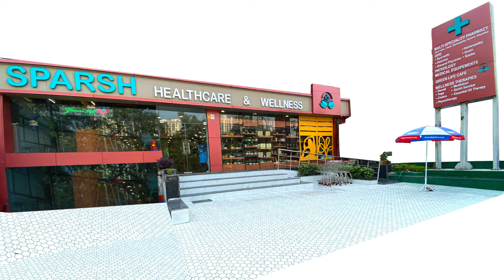Women Health & Well Being with Ayurveda at Sparsh Healthcare & Wellness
We firmly believe in a holistic approach to women's health, which is why we work with you to take care of any medical issues to improve your health and wellbeing.

Watch this video by Dr. Divya Jyoti, Ayurveda Consultant at Sparsh Healthcare & Wellness to know most common causes & symptoms of PCOD and how Ayurveda cure this lifestyledisorder.

At @sparshhealthcareandwellness, we treat PCOD with not only the medicines but also with various therapies such as Basti, Shirodhara, Nasyam etc.

Apart from this, mental well being is an important factor to be considered while treating any disease. At SparshHealthcareAndWellness, we treat the patient with therapies like SoundTherapy, Yoga, EssentialOilTherapy to improve their mental health and avoid diseases like PCOD etc.

For more information about products & services offered by Sparsh Healthcare & Wellness- Mall for All Ages, and to book online & offline consultation by our expert Doctors,
📍 Plot No.29, Shivaji Marg, Najafgarh Road, Moti Nagar, Delhi-15